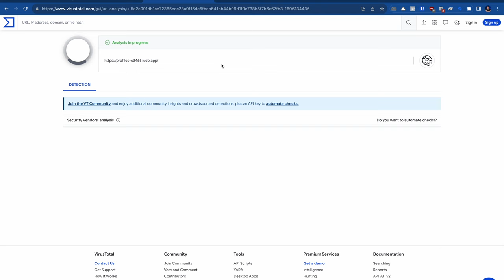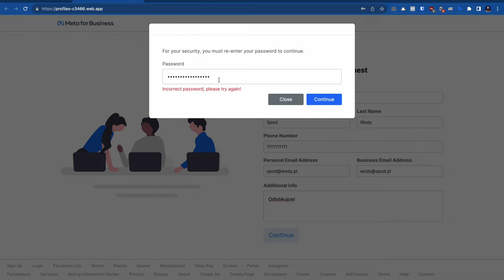Jak włamują się na konto na Facebooku?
😲😱 Popularna w ostatnim czasie metoda przejmowania kont oraz fanpage na Facebooku. Jak to jest możliwe, że mając 2FA (dwuskładnikowe uwierzytelnienie), ktoś zdobył moje konto?

📝 Rozdziały:
0:00:00 Wstęp
0:00:08 Fałszywa wiadomość na Messengerze
0:00:48 Sprawdzenie strony przez VirusTotal
0:01:09 Wchodzimy na fałszywą stronę!